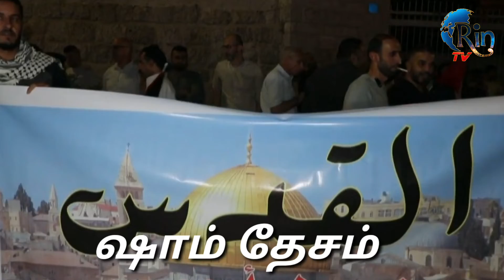ஷாம் தேசத்தைப் பற்றி அறிந்து கொள்ளுங்கள்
அஸீம் லாஹீர்

    GGI Jabeen Mohammed